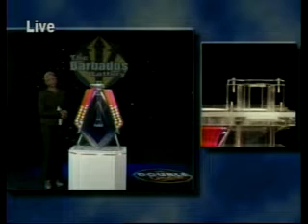Double Draw Night 16532 01062014